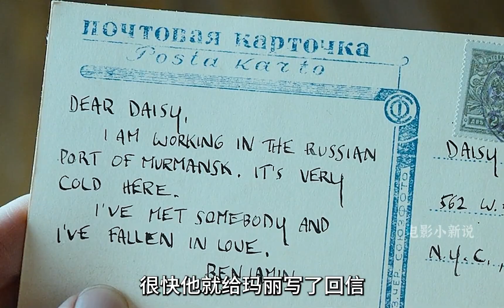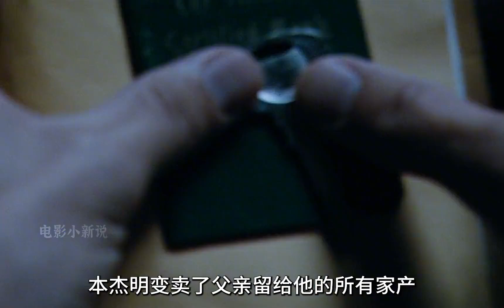剛出生的嬰兒卻有著80歲的容貌，高分奇幻美劇《本杰明巴頓奇事》